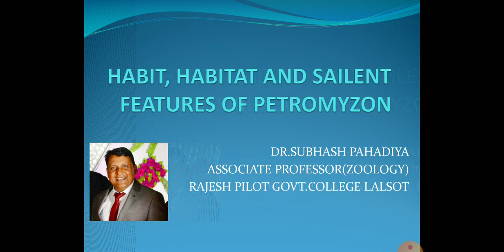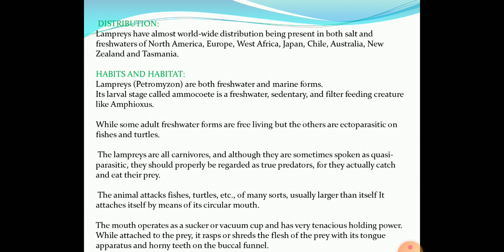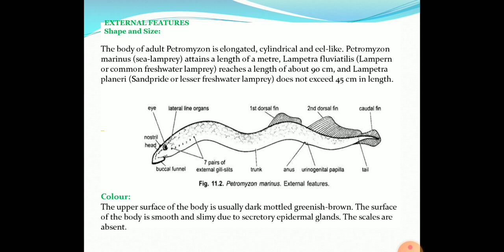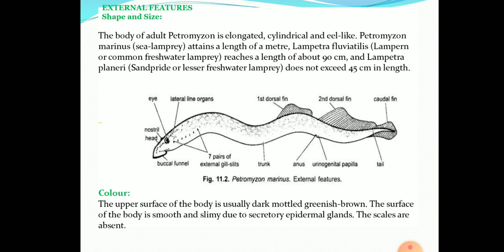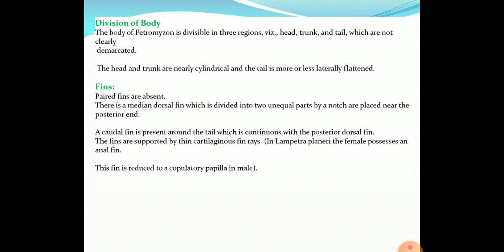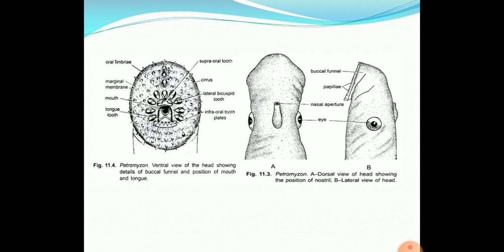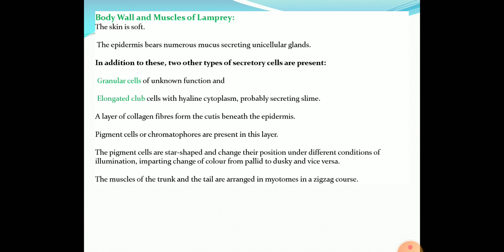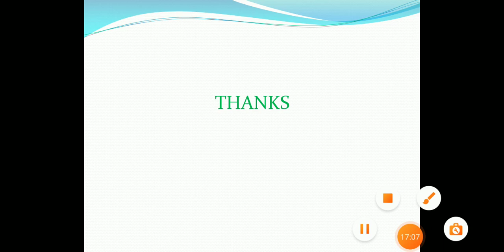Habit,Habitat and sailent features of Petromyzon.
B.Sc.part III, Zoology,Paper l. Chordata.